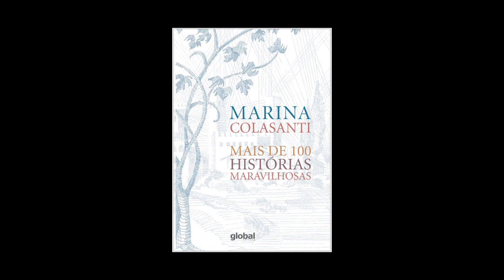Marina Colasanti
Marina Colasanti, escritora e jornalista.
Premiada no Brasil e no exterior por livros de poesia, crônica, contos maravilhosos e traduções (ver a lista
É candidata ao prêmio Hans Christian Andersen de 2018.
Pela Global Editora tem publicados diversos livros, com destaque para Uma ideia toda azul, Mais de cem histórias maravilhosas, Doze reis e a moça no labirinto do vento, O nome da manhã.